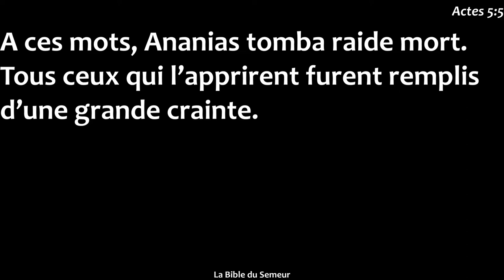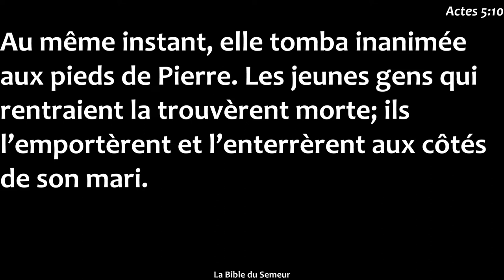Les idoles - n°1 : Dieu ou l'argent ?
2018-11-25 - Prédication - Saint Germain le temple - Eglise Protestante Unie de France

Lecture : Actes 5, versets 1 à 11

Première idole visée : l'argent ou la gloire que l'on peut en tirer

Julien nous partage un message autour du texte d'Ananias et Saphira.
L'argent est une forme que prend cette idole - parfois nommée Mamon dans les écritures - qui séduit les hommes depuis la nuit des temps et dont le pouvoir semble toujours croître aujourd'hui...

Sommes-nous des adorateurs de cette puissance de l'argent ? Notre coeur est-il partagé ? A chacun de discerner en son coeur, que Dieu nous éclaire.